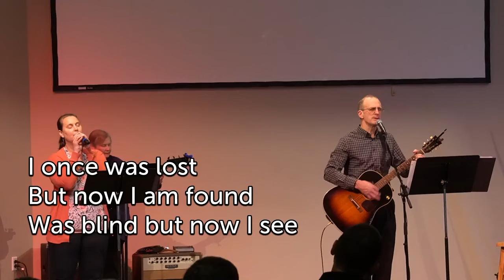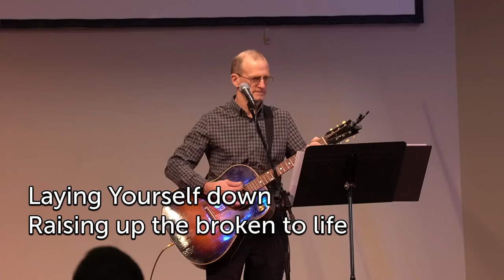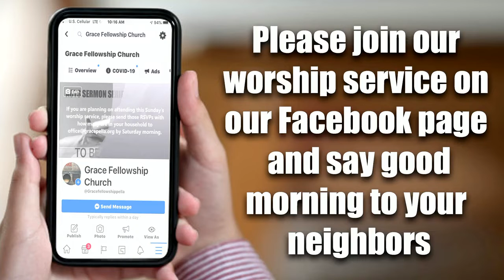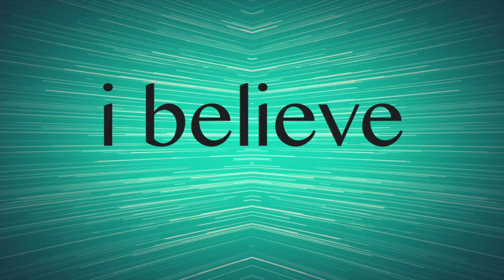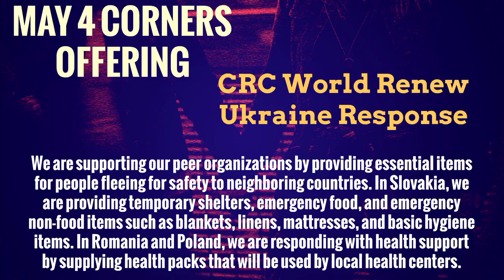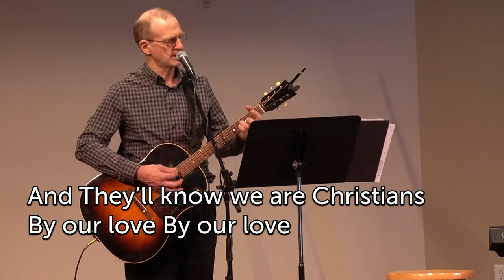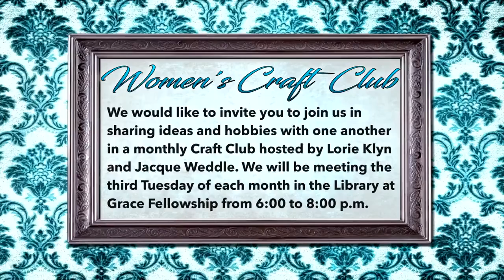Sunday May 1, 2022 Livestream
Sunday Service 5/1/2022 Livestream
Sermon: Relationship Goals - Matt 18 - starts 43:05